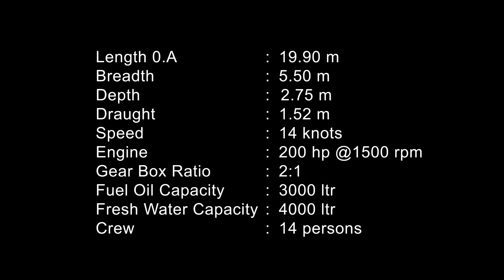MFV Bluefin - Pride of the Department of Fisheries, Union Territory of Lakshadweep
A documentary on marine fisheries of Lakshadweep and the role of MFV Bluefin - the research and monitoring vessel of the Department of Fisheries of Lakshadweep